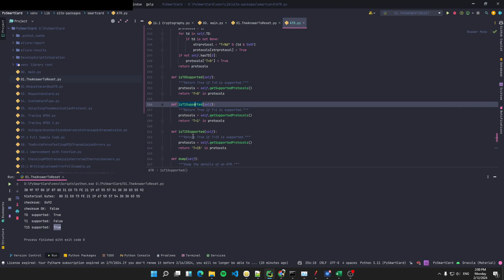021. The Answer To Reset (ATR)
The first answer of a smart card inserted in a smart card reader is call the ATR. The purpose of the ATR is to describe the supported communication parameters.